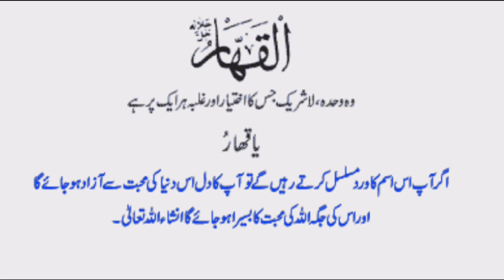Esma Allah kaa wazif | al kaharu| Allah name wazif#Allah 99 names